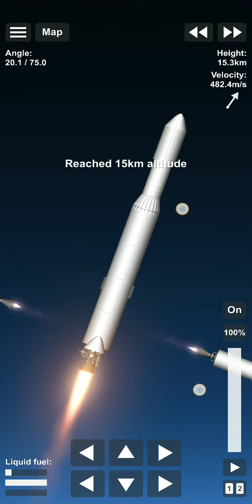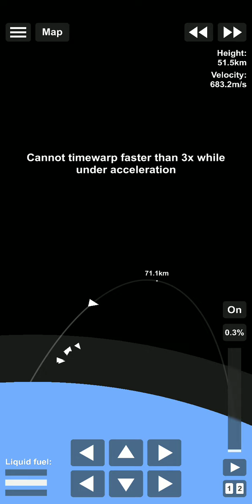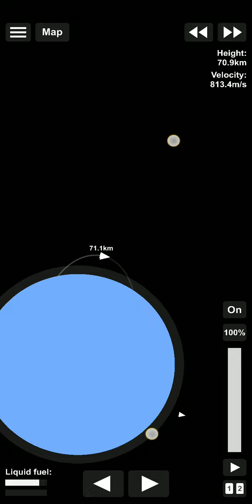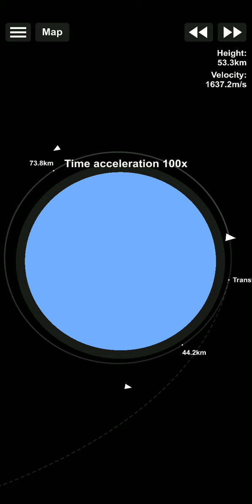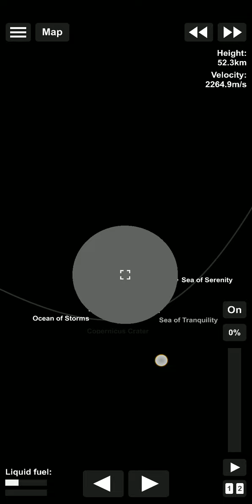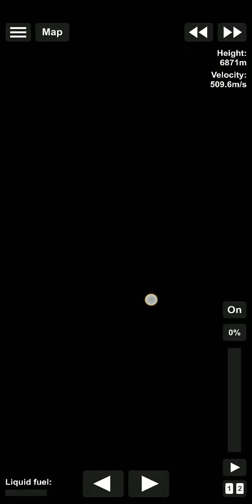The dart mission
Dart mission not the moon an asteroid

i chose the moon because there's no asteroids is sFs